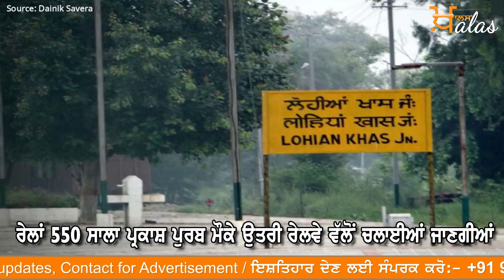Railway Announces 22 Special Trains for 550 Parkash Purab ll Khalas TV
ਪ੍ਰਕਾਸ਼ ਪੁਰਬ ਮੌਕੇ ਸੰਗਤ ਲਈ ਵੱਡੀ ਸਹੂਲਤ
ਸੁਲਤਾਨਪੁਰ ਲੋਧੀ ਅਤੇ ਡੇਰਾ ਬਾਬਾ ਨਾਨਕ ਵਾਸਤੇ ਚੱਲਣਗੀਆਂ 22 ਵਿਸ਼ੇਸ਼ ਰੇਲਾਂ

ਰੇਲਾਂ 550 ਸਾਲਾ ਪ੍ਰਕਾਸ਼ ਪੁਰਬ ਮੌਕੇ ਉਤਰੀ ਰੇਲਵੇ ਵੱਲੋਂ ਚਲਾਈਆਂ ਜਾਣਗੀਆਂ
ਸ੍ਰੀ ਗੰਗਾਨਗਰ-ਸੁਲਤਾਨਪੁਰ ਲੋਧੀ ਵਿਚਾਲੇ 2 ਤੋਂ 15 ਨਵੰਬਰ ਤੱਕ

ਸੁਲਤਾਨਪੁਰ ਲੋਧੀ-ਫਾਜ਼ਿਲਕਾ ਵਿਚਾਲੇ 3 ਤੋਂ 16 ਨਵੰਬਰ ਤੱਕ
ਸੁਲਤਾਨਪੁਰ ਲੋਧੀ-ਨਵਾਂ ਸ਼ਹਿਰ ਵਿਚਾਲੇ 2 ਤੋਂ 15 ਨਵੰਬਰ ਤੱਕ

ਸੁਲਤਾਨਪੁਰ ਲੋਧੀ-ਡੇਰਾ ਬਾਬਾ ਨਾਨਕ ਵਿਚਾਲੇ 4 ਤੋਂ 17 ਨਵੰਬਰ ਤੱਕ
ਪਟਿਆਲਾ-ਲੋਹੀਆਂ ਖਾਸ ਵਿਚਾਲੇ 10-13 ਨਵੰਬਰ ਤੱਕ

ਨੰਗਲ ਡੈਮ-ਲੋਹੀਆਂ ਖਾਸ ਵਿਚਾਲੇ ੧੧ ਤੋਂ ੧੩ ਨਵੰਬਰ